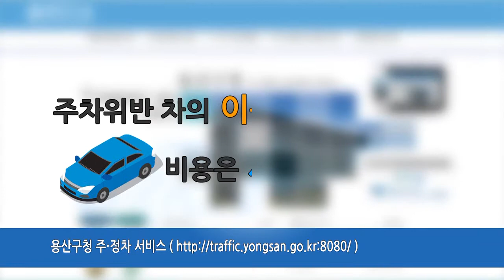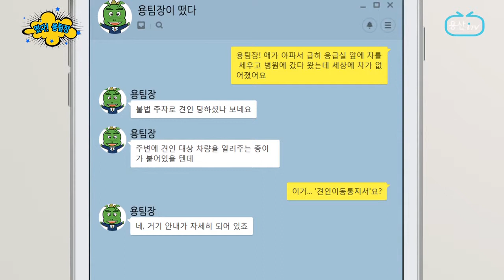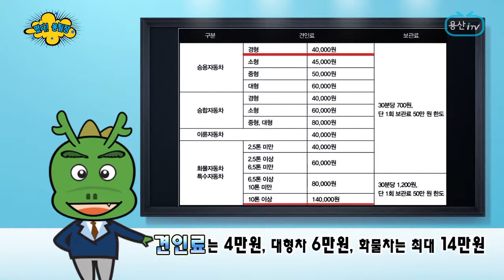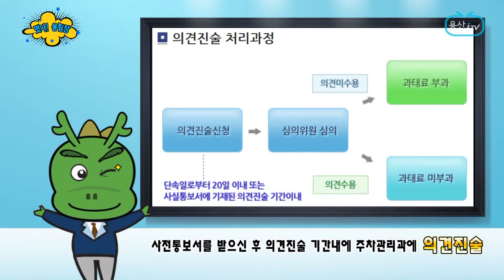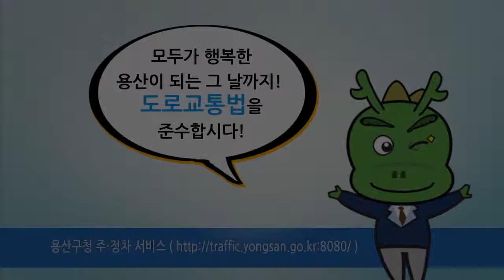[용팀장이 떴다] 5회 주차단속기준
용산itv